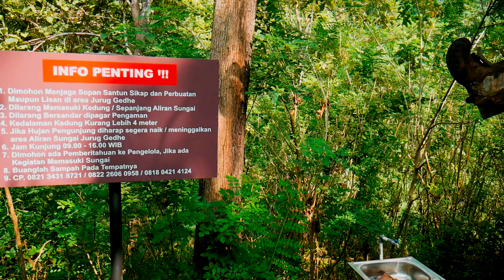AIR TERJUN CURUG GEDE GUNUNGKIDUL, CURUG INDAH MEMPESONA YANG SEDANG HITS DARI JOGJA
Menikmati keindahan alam tentunya menjadi suatu hal yang sangat menyenangkan, apalagi jika dilakukan dengan berbagai orang terkasih di kehidupan kita. Salah satu cara menikmati keindahan alam ini adalah dengan berlibur, nah salah satu spot yang saya tawarkan pada anda kali ini adalah dengan mengunjungi Curug Gede atau bisa dikenal dengan Air Terjun di Gunung Kidul. Curug Gede ini sedang hits di kalangan masyarakat khususnya di kabupaten Gunung Kidul sampai di dataran Yogyakarta. Lantas apasih yang bisa kita dapatkan ketika mengunjungi Curug Gede ini?

Air terjun atau curug merupakan salah satu destinasi wisata alam yang menjadi favorit banyak wisatawan. Pasalnya, air terjun kebanyakan berada di dataran tinggi sehingga menawarkan keindahan khas pegunungan dengan udara yang sejuk serta aliran air yang masih jernih.

Air terjun / curug Gedhe Gunungkidul adalah salah satu curug atau air terjun yang menjadi daya tarik wisatawan di Gunungkidul khususnya perbukitan Patuk, Gunungkidul. Air terjun ini berada di aliran Sungai Gombyong.

Bosan berwisata ke tempat-tempat yang mainstream? Anda bisa mencoba salah satu destinasi wisata alam yang ada di Yogyakarta, yaitu  Curug Gedhe Gunung Kidul Yogyakarta.

Gunungkidul saat ini memang menjadi daerah primadona para wisatawan lokal maupun asing yang berkunjung ke Yogyakarta, kekayaan dan keindahan alamnya mampu memikat wisatawan untuk datang berwisata ke Gunungkidul ,mulai dari wisata Pantainya yang sudah fenomenal dan masih banyak lagi

Daerah gunungkidul memang tidak pernah habis menyuguhkan wisata dengan keindahan alamnya, terlebih lagi jajaran pantai yang begitu banyaknya hingga membuat para wisatawan bingung ingin mengunjungi pantai mana terlebih dahulu. Namun selain pantai, ada juga wisata dengan nuansa alam yang masih fresh dengan balutan air terjun yang tersembunyi. Curug gedhe gunung kidul menjadi wisata yang rekomen bagi teman-teman yang ingin menghabiskan waktu liburan ke daerah gunung kidul ini. Nama "gedhe" dari curug ini dikarenakan air terjunnya yang memiliki ketinggian -+30 meter dengan kedalam dasar air nya 2-3 meter yang pastinya akan membuat kita terkagum dengan keindahan luncuran air terjun ini. Bagi pengunjung yang ingin menikmati keindahan curug gedhe ini tidak perlu mengeluarkan uang banyak, hanya dengan Rp.7000-8000 saja kita sudah mendapat tiket masuk beserta tarif parkir berdasarkan kendaraan yang kita bawa. Dengan rute perjalanan 12 km dari patuk atau satu jam jika dari jogja kita dapat melewati gunung api nglanggeran kemudian menuju ke perempatan nglanggeran dengan belok kea rah kiri menuju curug. Disini nanti +-30 meter kita akan menemukan jembatan penghubung antara kabupaten sleman dengan gunung kidul, dan melewati persawahan yang sejuk, namun Ketika melewati hutan kita ahrus hati-hati mengendarai kendaraan kita karena medannya yang licin dan juga jalannya yang tidak rata. Ketika kita sampai di lokasi curug kita juga harus berjalan hati-hati pula karena medannya yang juga licin dan menuruni lereng dengan medan datar,setelahnya kita sudah sampai pada curug gedhe ini. Jika kita ingin berpindah ke air terjunnya, kita cukup menuruni tebing skitar 3 menit.

Berwisata ke Kabupaten Gunungkidul tentu tidak melulu harus mengunjungi obyek wisata pantai. Pasalnya kabupaten terluas di DIY ini memiliki beberapa obyek wisata lain yang juga tak kalah menarik serta menawarkan pesona dan daya tarik tersendiri. Salah satunya yakni curug atau air terjun musiman yang memiliki daya tarik tersendiri untuk memikat pengunjung berkunjung ke Gunungkidul. Jurug Gedhe yang berada di Desa Ngoro-oro, Kecamatan Patuk memang belum sepopuler air terjun Kedung Kandang yang memang telah viral. Namun Jurug Gedhe ini pesonanya tidak bisa diragukan.

Yogyakarta merupakan provinsi memiliki banyak keistimewaan salah satunya objek wisata alam. Pesona tempat wisata di kabupaten gunung kidul yang banyak ragamnya mulai dari wisata alam wisata buatan dan juga desa wisata tapi mungkin bagi masyarakat luar kabupaten gunung kidul bahwa kabupaten di yogyakarta ini lebih terkenal dengan objek wisata pantainya karena memang banyak.